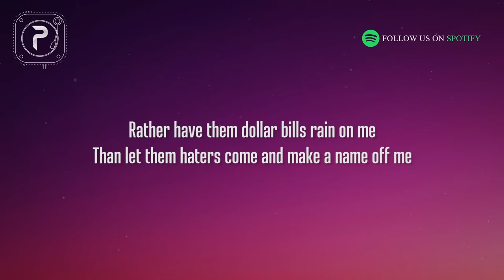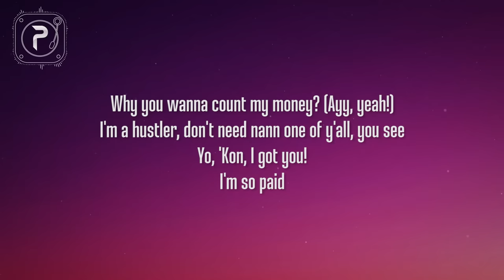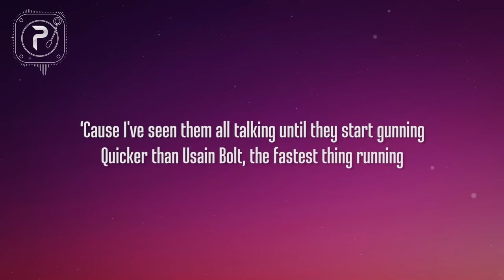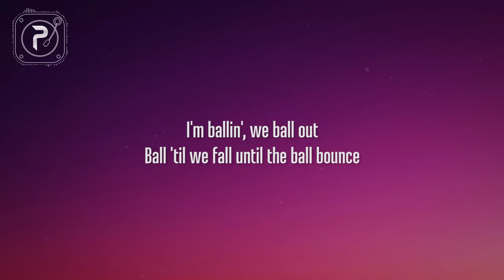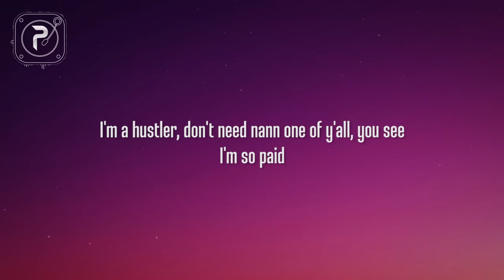Akon - I'm So Paid (Lyrics) ft. Lil Wayne, Young Jeezy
picture : unsplash :